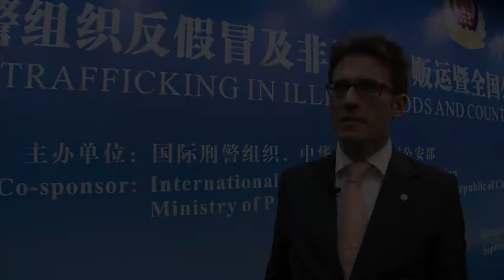Stefano Betti, INTERPOL Senior Legal Counsel